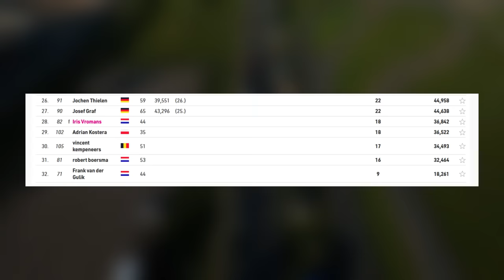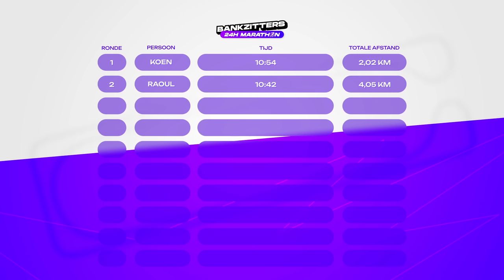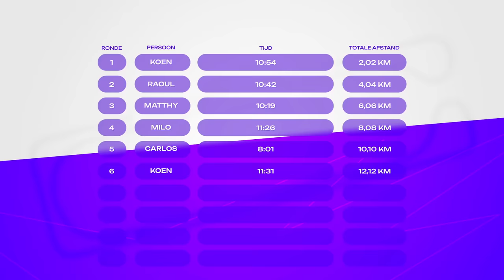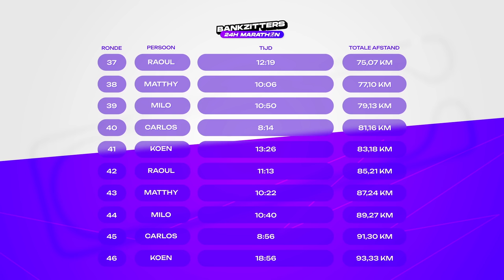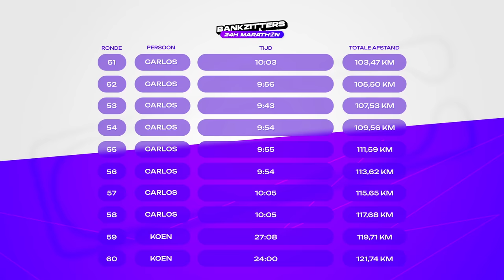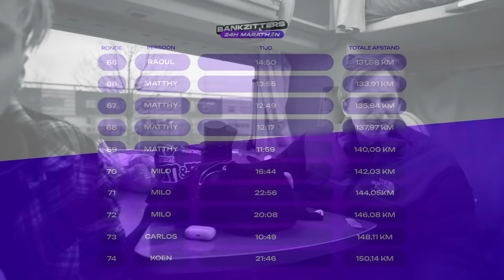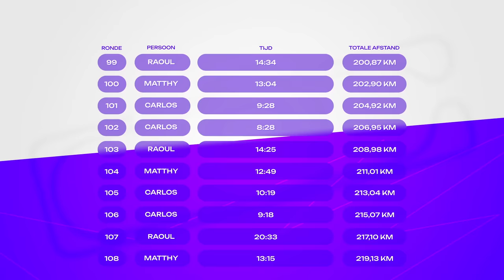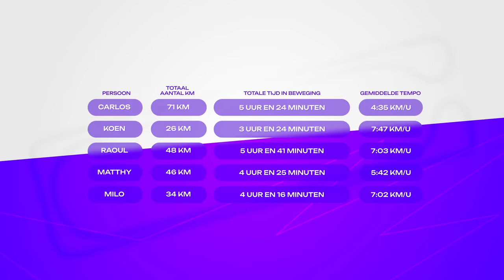BANKZITTERS DOEN MEE AAN 24-UURS MARATHON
Klik op deze link om naar de video van AirUp te gaan!!
In misschien wel de heftigste 24 uur van ons leven hebben we meegedaan aan de marathon van Sittard! Rennen, rennen, niet slapen, en nog eens rennen... Helaas was Rob hier niet fit genoeg voor en kon hij er dus niet bij zijn. Carlos was een waardig vervanger en heeft dit weekend veel van ons geleerd!

Onze kanalen:
● Matthy: @MatthyAbonneerFF
● Raoul: @RaoulJoshua
● Rob: @RobbievdGraaf
● Koen: @Koen1
● Milo: @DutchFifaHD